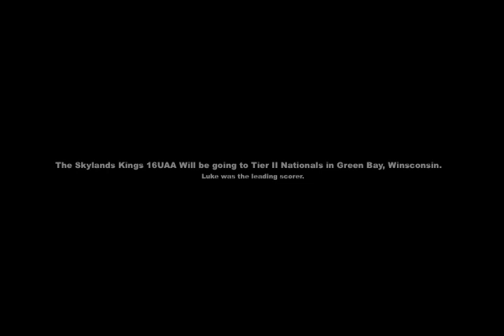Luke Moser 2011-2012 Highlights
Songs -
Hells Bells
Shoot to Thrill
ACDC